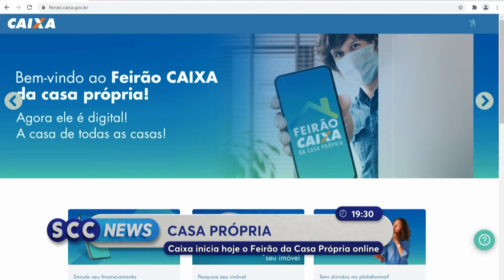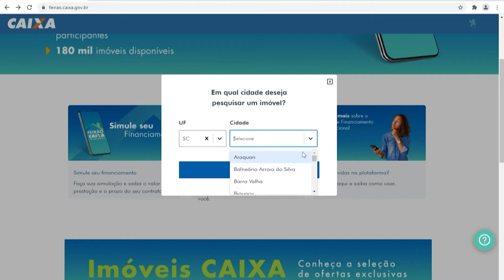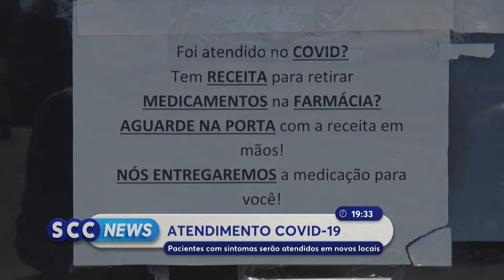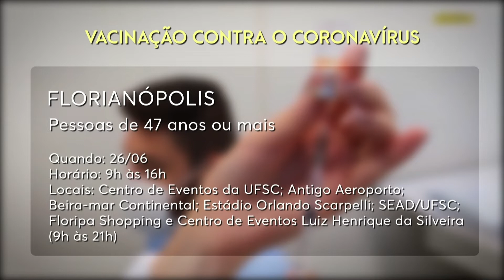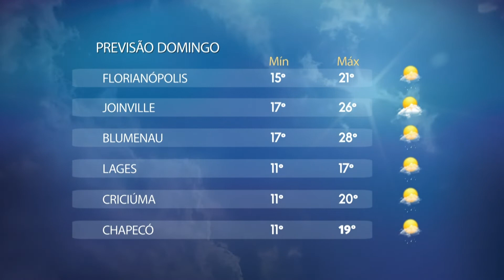Confira a edição completa do SCC News desta sexta-feira | 25 -06-21